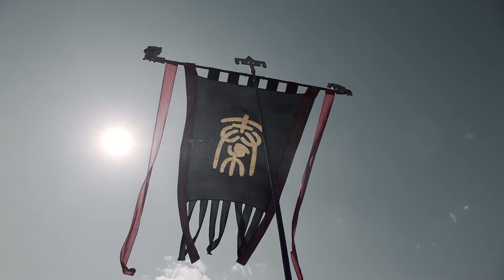【ESP SUB】Epopeya de La Dinsatia Qin丨Qin Dynasty Epic - EP 70 (Historia antigua romance china)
El drama cuenta la historia de Ying Zheng, el primer emperador de Dinastía Qin, desde su nacimiento hasta la unificación de los seis reinos, una historia de guerra más de 40 años.

【Esp Sub】【Epopeya de La Dinastía Qin / Qin Dynasty Epic】-  EP 70 (Historia antigua romance china)
Protagonizada Por:
Zhang Lu Yi (Edward Zhang),  Duan Yi Hong (Duan Long),   Li Nai Wen
Zhu Zhu,   Xin Bai Qing,   Wu Jun Mei (Vivian Wu),